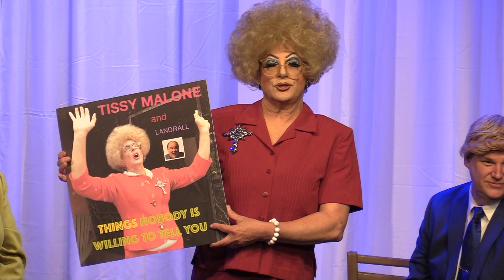Pay the Lord | Dragnificent 70's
Pay the Lord (Parody)

With Caleb Blackwell, Allysun Wunderland, Sandy Kozik, Coco Collins, & Savanah Bearden

Dragnificent 70's  - (Apr 5th -13th, 2019)

Show Description:
Four groovy nights of lavish production numbers, skits, game shows, surprises, and more – all set to the beat of iconic 70’s anthems.

Directed by Savannah Bearden

Proceeds benefited Hope House of Memphis. hopehousememphis.org